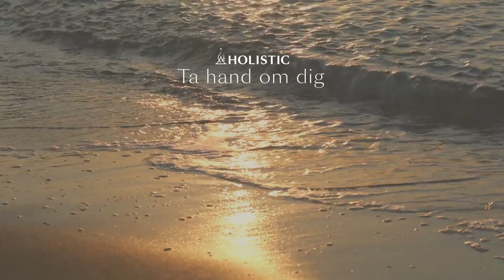Enkel andningsövning för nybörjare! | Meditation 1 med Bertil Wosk | Hälsa kommer inifrån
Under hösten släpper vi en ny programserie i Hälsa kommer inifrån med guidade meditationer och andningsövningar som Holistics grundare Bertil Wosk leder. En ny meditation kommer släppas varje månad. Bertil är inte bara grundare av Holistic utan även meditations- och yogalärare samt näringsterapeut.

Detta avsnitt är första meditationsavsnittet i ordningen i poddserien och består av en enkel andningsövning för nybörjare.

För att få ut så mycket som möjligt av meditationerna rekommenderar vi er att göra de varje morgon fram till dess att vi släpper en ny meditation och därefter övergå till att göra den meditationen till dess att nästa kommer. För varje nytt avsnitt går vi lite djupare in.

Lyssna gärna på ”Avsnitt 69. Därför ska du meditera – Bertil Wosk berättar ” för att lära dig mer om varför meditation är bra, vad meditation är samt för att få en inblick i hur Bertil Wosk mediterar i sin vardag.

Utbilda dig inom hälsa

Bli del av vår hälsocommunity

Ta hand om dig! 💙